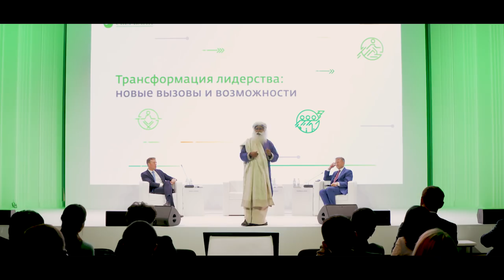Садхгуру в России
Эпизоды недавнего визита Садхгуру в Москву, в рамках которого Садхгуру встретился с послом Индии в России Панкаджем Сараном, провел пресс-конференцию, на которой анонсировал запуск онлайн-программы «Иннер инжиниринг» в России и выпуск книги «Иннер инжиниринг» на русском языке и выступил на панельной дискуссии «Трансформация лидерства: новые вызовы и возможности» в Сбербанке.

Садхгуру (Садгуру Джагги Васудев) — это йогин, мистик и основатель фонда «Иша», некоммерческой благотворительной организации, насчитывающей более 7 миллионов волонтеров в 250 центрах по всему миру. Садхгуру преподносит йогу как науку о внутреннем устройстве человека. Созданный им курс «Иннер инжиниринг» или иша-йога, произвел качественный сдвиг в отношении людей к вопросам своего благополучия. Благодаря научному подходу «Иннер инжиниринг» получил международное признание и одобрение от ведущих корпораций, университетов и глобальных форумов, таких как «Гугл», «Дженерал Электрик», Всемирный банк и других. На сегодняшний день курс «Иннер инжиниринг» вошел в жизни более чем 100 миллионов человек.